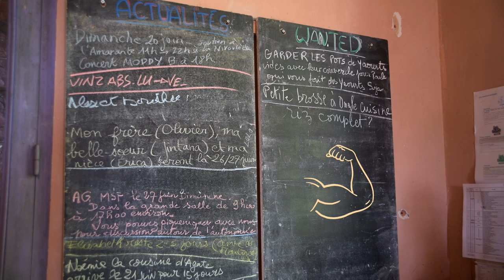Roue Libre, vie coopérative et rurale [CAP SUR LES OASIS #1 / Occitanie]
Dans cet épisode, nous rencontrons toujours dans le Gard, à Cros, l’écolieu Roue Libre. Ses habitants de tous âges inventent une vie coopérative intense, solidaire et écologique.

CAP SUR LES OASIS est LA série sur les écolieux en France. Un format court et impactant pour découvrir de l’intérieur ces endroits que l’on appelle oasis.
Un lieu, un thème, une communauté : chaque film dure 3 minutes et permet de découvrir un écolieu et ses habitants.

Vous aussi, aidez les oasis à se développer en mettant votre épargne à leur service

== Crédits ==
CAP SUR LES OASIS est proposée par la Coopérative Oasis, en partenariat avec l’ADEME, l’association Colibris, les Jardins de Gaia, et Thomas Loffet.
Auteur : Dorothée Adam
Réalisation : Dorothée Adam & Alexandre Sattler
Montage : Claire Mazard
Étalonnage : Jean-Michel Petit
Mix son : Audioblend
Production : INUAprod